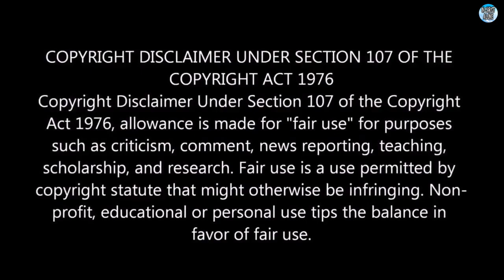#1 South Carolina Gamecock Women's Basketball vs Alabama Women's Basketball - (Full Game 2/3/2022)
#1 South Carolina Gamecock Women's Basketball vs. Alabama Crimson Tide Women's Basketball - The 22nd Game of the 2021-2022 South Carolina Women's Basketball Season.

- (2/3/2022 / Full Game / High Definition) -

After Winning Their 8th SEC Conference Game on the Road Over the Florida Gators the 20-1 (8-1 SEC) Gamecocks are Back Home to Face Their 10th SEC Opponent, the 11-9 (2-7 SEC) Alabama Crimson Tide.

The Gamecocks are Seeking to Win Their 10th SEC Conference Matchup this Season, and Enter This Game Ranked #1 Nationally With a 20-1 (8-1 SEC) Record.